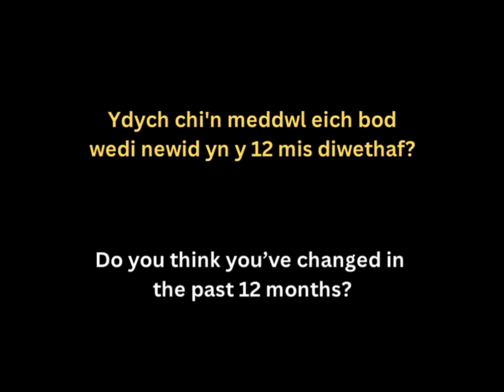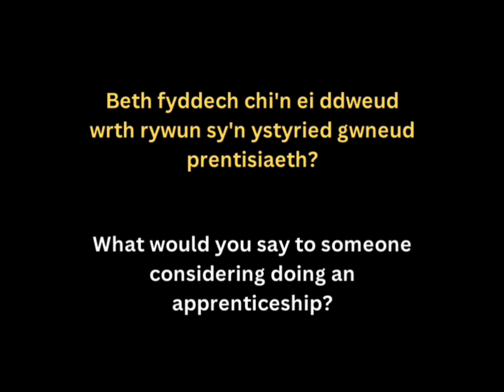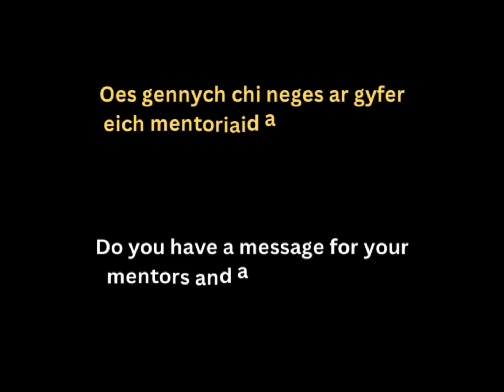Ffarwelio a phrentisiaid BBC/RSFX / Farewell to our BBC/RSFX apprentices - Jack Lee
Amser i ddal i fyny gyda'n prentisiaid ACDM lefel 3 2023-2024 am y tro olaf! Dyma Jack Lee sydd wedi bod yn gweithio gyda BBC Audio yn ystod y brentisiaeth ar nifer o sioeau diddorol.

Time to catch up with our ACDM level 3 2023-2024 apprentices for the last time! Here is Jack Lee who has been working with BBC Audio during the apprenticeship on a number of interesting shows.